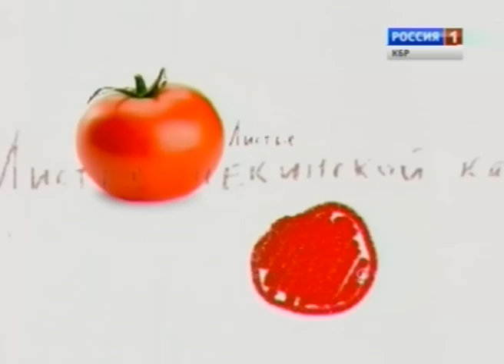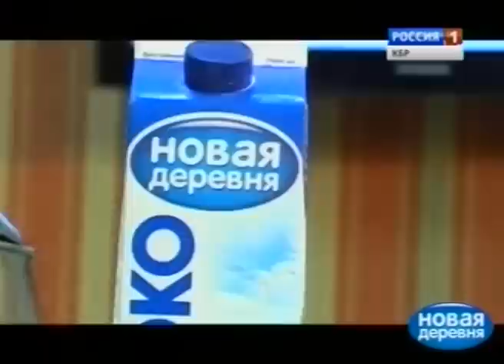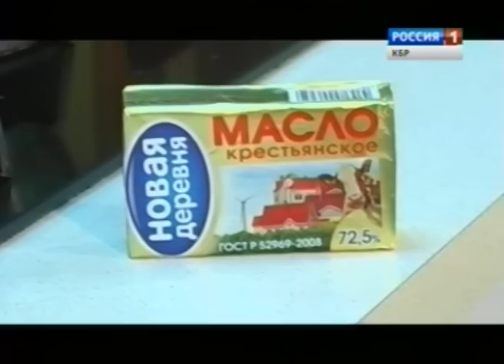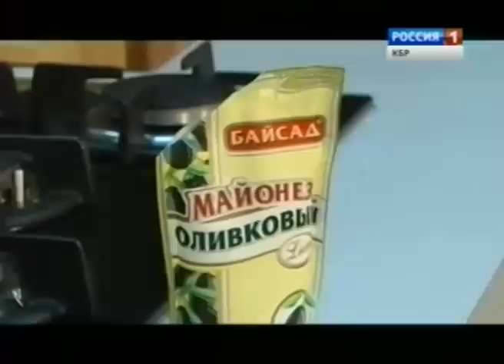Сегодня в меню (22.12.2012)